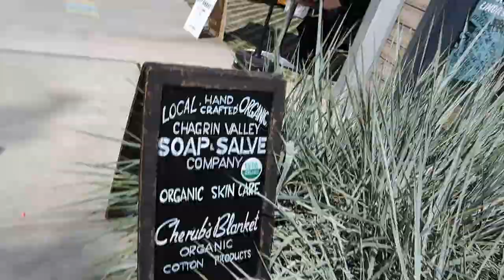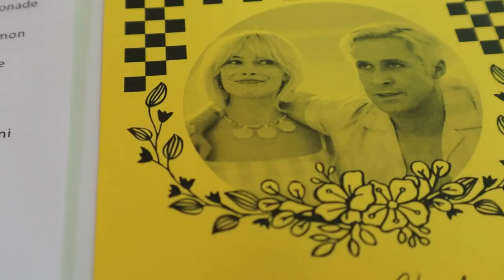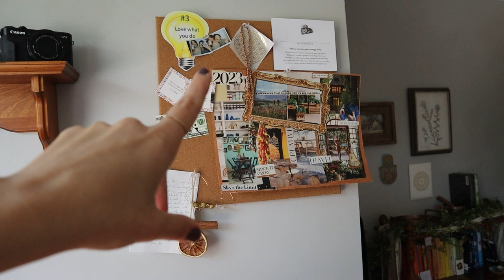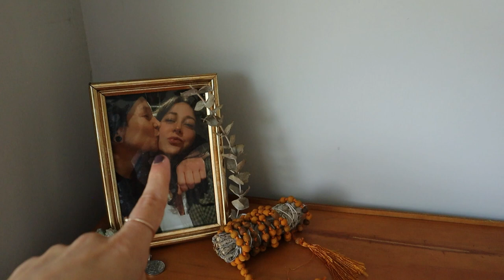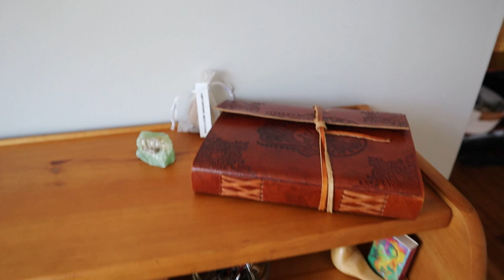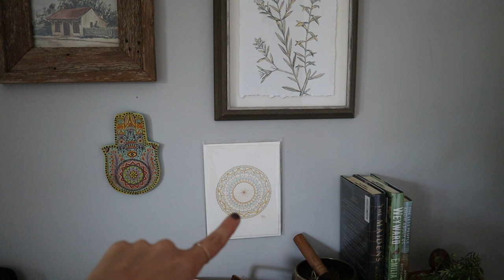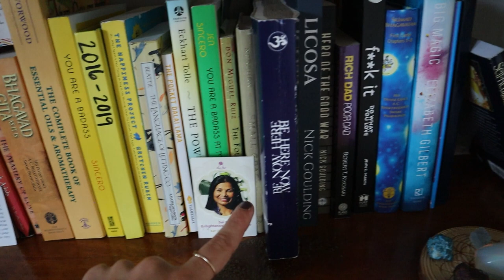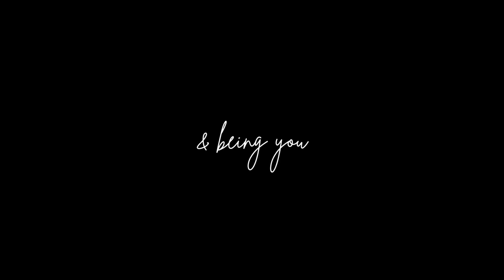weekend vlog: strawberry matcha, office makeover & painting in the park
grateful to share this journey w/ you

✨CHAPTERS✨:
00:00 intro
00:09 exploring the city
01:40 relaxing in nature
02:20 new restaurant
03:18 office makeover
05:38 catching up
08:18 the reveal
16:05 bike ride
17:17 baking cookies